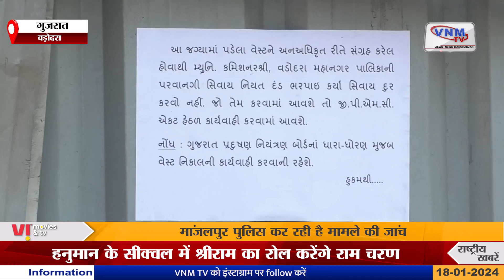वडोदरा के नागरिकों का स्वास्थ्य खतरे में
गुजरात के वडोदरा शहर में कॉर्पोरेशन की रहम नजर के तले बायोमेडिकल वेस्ट का खुले में डिस्पोज वड़ोदरा शहर के नागरिकों के स्वास्थ्य को खतरे में डाल रहा है।